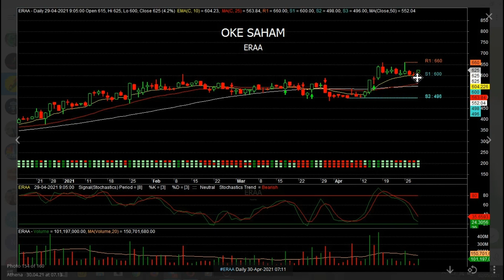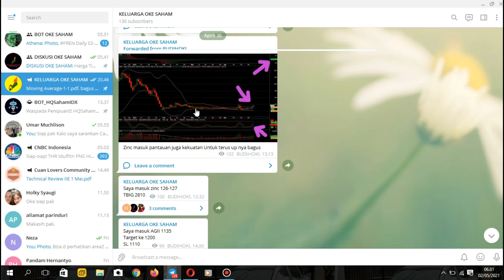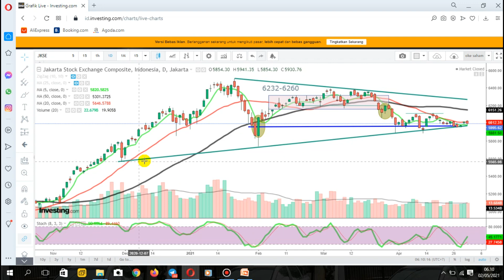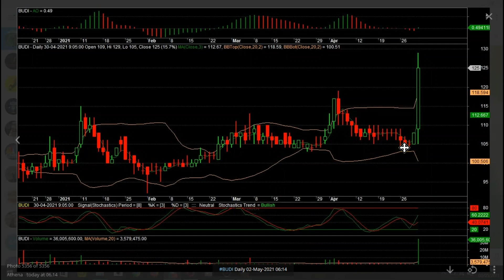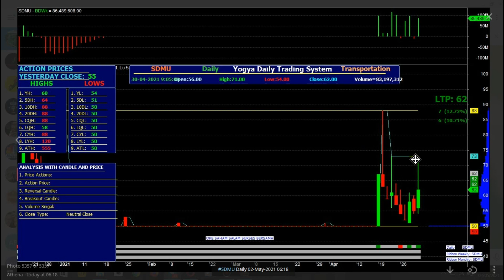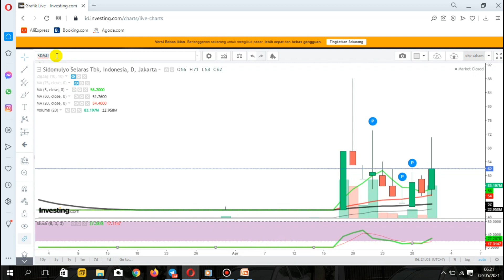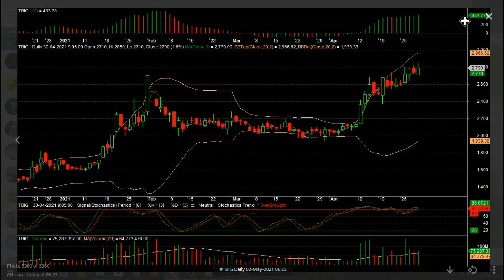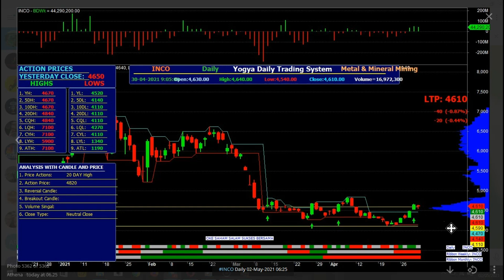REVIEW & REKOMENDASI SAHAM SENIN 3 MEI 2021 BUDI SDMU TBIG INCO ANALISA TEKNIKAL + BOT ANALISA SAHAM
TIMEFRAME
00:00 PEMBUKAAN
03:57 ANALISA IHSG
05:12 ANALISA SAHAM BUDI
07:43 ANALISA SAHAM SDMU
10:15 ANALISA SAHAM TBIG
12:19 ANALISA SAHAM INCO

INFORMASI KELAS BELAJAR SAHAM BISA HUB ADMIN DI NO WA 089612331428

CUAN BESAR
2021 DAPAT SATU MILYAR
AMIIN

BISNIS SAHAM
INVESTASI SAHAM
TRADING SAHAM
REKOMENDASI SAHAM
CNBC
IDX
IHSG
ANALISA TEKNIKAL
ANALISA FUNDAMENTAL